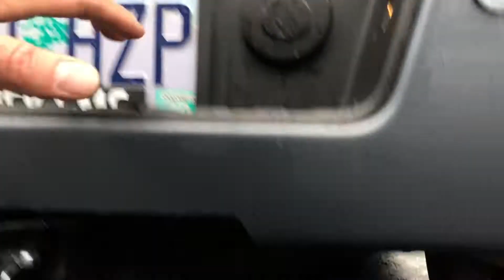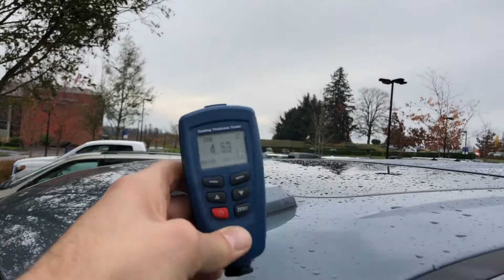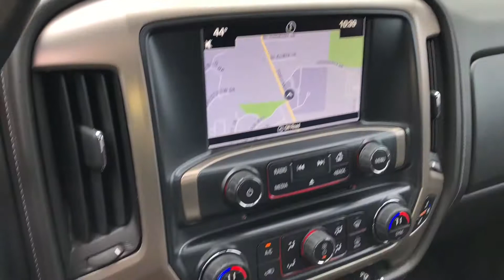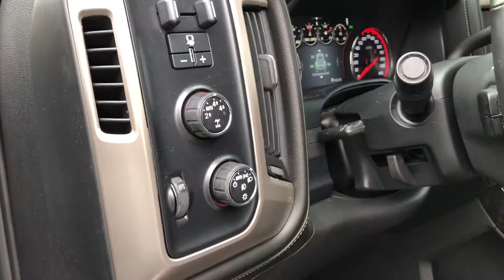2016 GMC Sierra 1500 Denali Walkaround